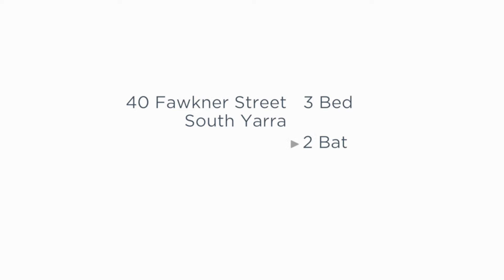40 Fawkner Street South Yarra - Williams Batters - Ian Coutts and Philippe Batters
Surrounded by flourishing gardens, this handsome freestanding Victorian brick home is ready to be updated and accommodated by the modern family. Situated in a crackerjack location on one of South Yarra's prized streets, only moments from Prahran Market and Chapel Street this property offers both quality lifestyle and convenience.

- Wide entrance hall with beautiful Victorian features
- Light filled living area with open fireplace and attractive racked ceilings & exposed beams
- Three spacious bedrooms with stunning ornate fireplaces
- Attractive dressing room with room for a study
- Laundry with extra shower and WC
- Rear lane access parking
- Land approximately 365 sqm